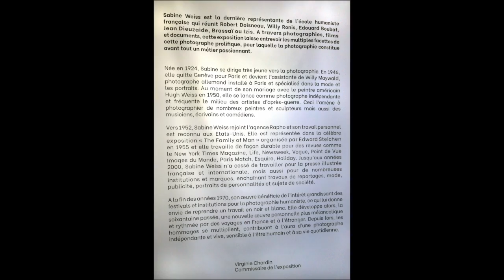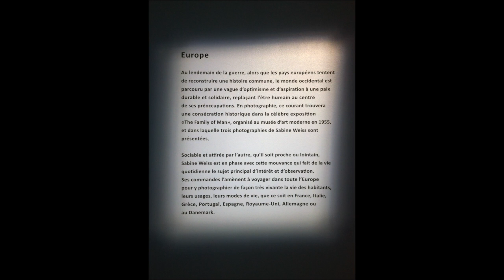Vannes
Cette vidéo traite de Vannes la ville. L'exposition de Sabine Weiss. Sa cathédrale. Son cimetière.